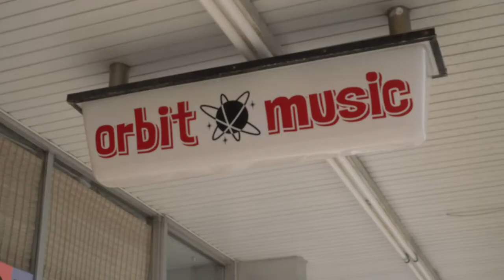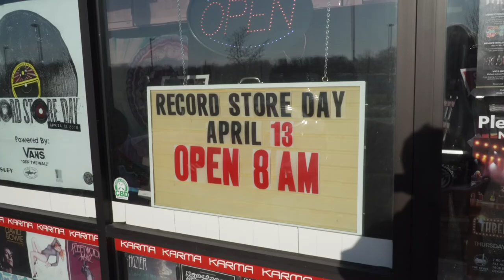Record Store Day 2019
This year marked the 12th annual Record Store Day celebration, which was celebrated last Saturday, April 13. Record Store Day is recognized worldwide, and allows for independently owned stores and customers to come together to share their love for music. Record Store Day has special releases for Black Friday as well, but the main celebration is always on a Saturday in April. The big day is often filled with sales, games, cook-outs, and concerts.

While it’s celebrated all across the world, Record Store Day was also celebrated by three local record stores here in Michiana: Ignition Music Garage in downtown Goshen, Karma Records of Warsaw, and Orbit Music in Mishawaka.

In Goshen, Ignition Music Garage was in on the festivities for their second year in a row. They opened their doors at 8 a.m., but had a line starting as early as 4:00 in the morning. Customers even set up a portable grill for breakfast sandwiches and coffee as they waited for the store to open. This is Ignition’s second year celebrating Record Store Day, and owner Julie Hershberger was excited for the festivities, as well as the turnout for this year.